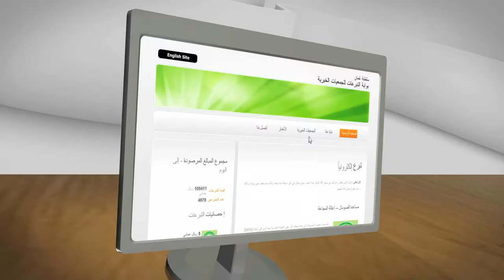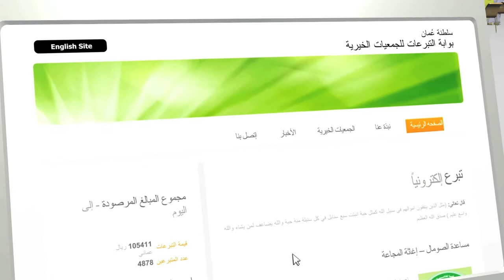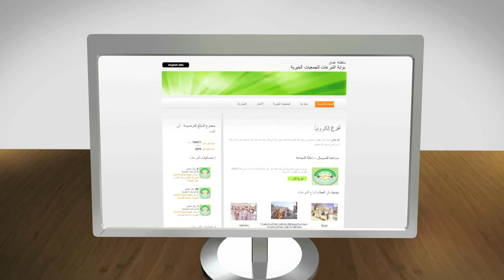تبرع إلكترونيا للجمعيات الخيرية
تعد بوابة التبرعات للجمعيات الخيرية إحدى المشاريع الرائدة التي تبنتها هيئة تقنية المعلومات بدعم من وزارة التنمية الاجتماعية والمتمثلة في موقع على شبكة المعلومات العالمية " الانترنت " يعمل على تلقي التبرعات بطريقة إلكترونية وذلك من خلال بوابة الدفع الإلكتروني وإيصالها إلى الجمعيات العمانية الخيرية، حيث  تضم البوابة جمعية النور للمكفوفين، جمعية التدخلِ المبكرِ للأطفال ذوي الإعاقة، الجمعية الأهلية لمكافحة السرطان، الجمعية العمانية للمعوقين، و جمعية رعاية الأطفال المعوقين